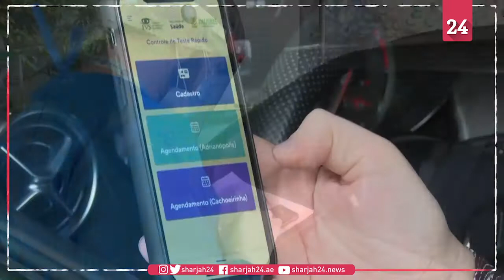COVID 19 test drive through for health workers in Manaus, Brazil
Health professionals receive free rapid COVID-19 tests at a drive-through in Manaus, the capital of Brazil’s hard-hit Amazonas State, where 5.5% of the 23.000 health workers have tested positive for the virus, as the number of cases nationwide hits 107.780, including 584 in Amazonas State.